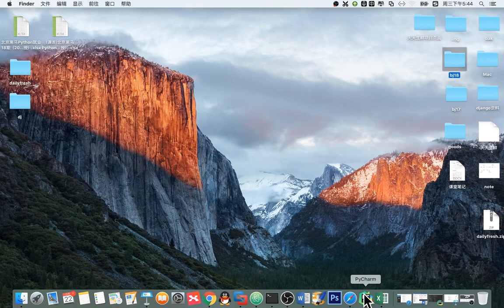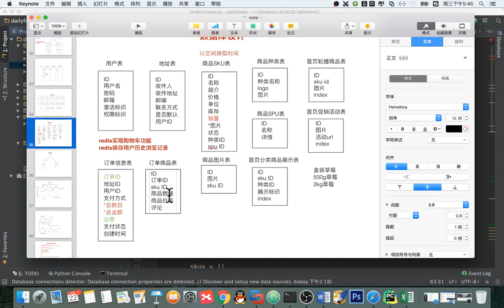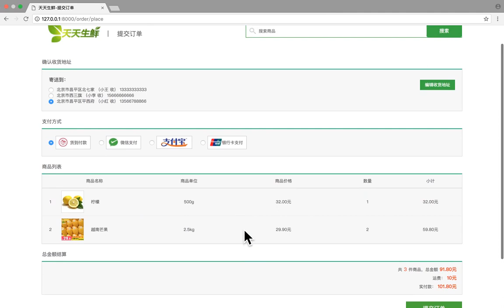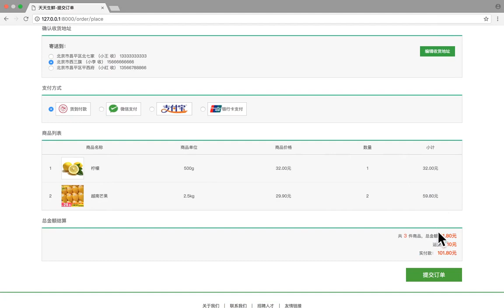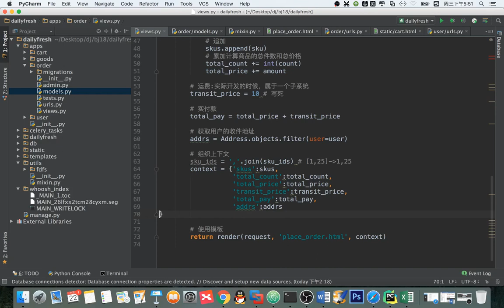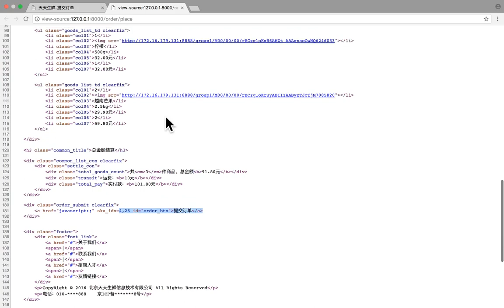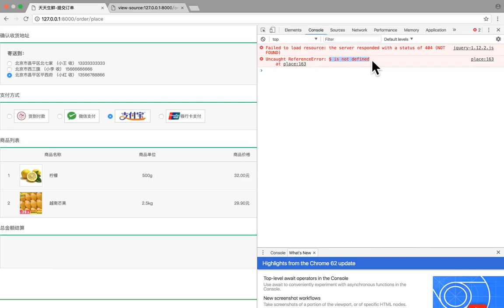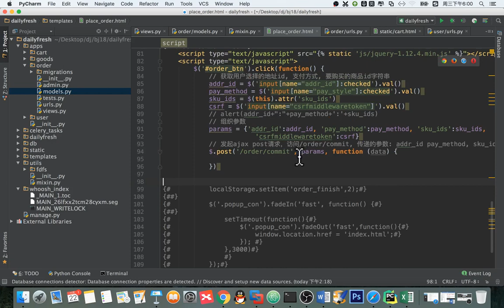14 天天生鲜Django项目丨13 天天生鲜订单生成丨04 创建订单前端js